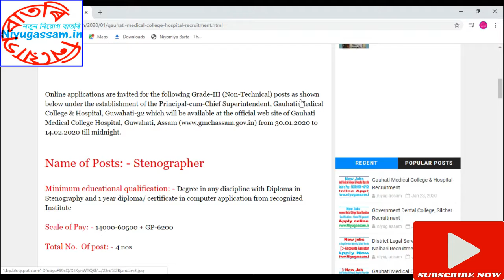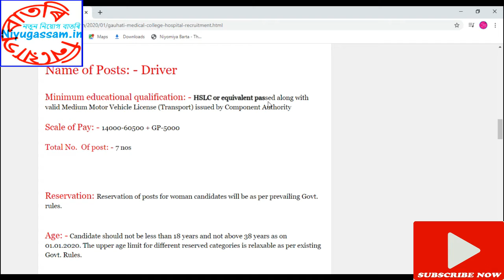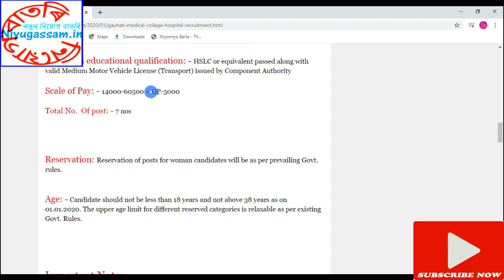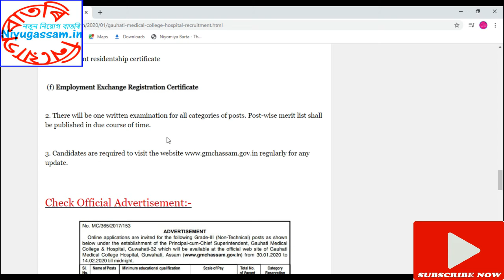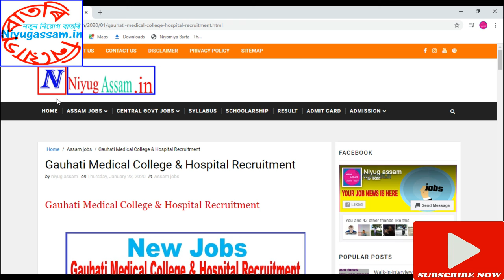||Assam Jobs || Niyug Assam ||Gauhati Medical College & Hospital Recruitment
ধন্য়বাদ।